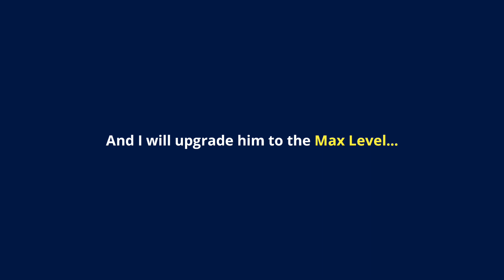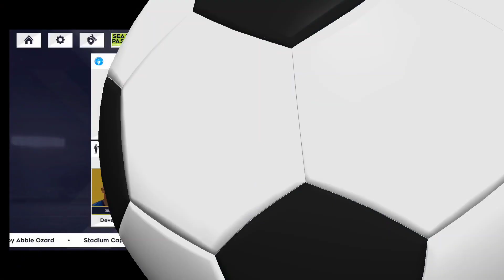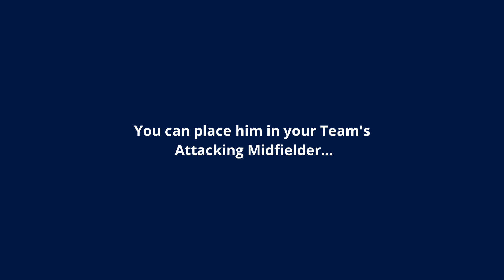'Christian Eriksen' Secret Signing + Max Level Upgrade | DLS 21 | DLS Team India Gameplay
Signing Christian Eriksen from Secret Player and Max Level Upgrade...

I hope you guys like this video,  if yes then click the LIKE button...

Here you will see some awesome DLS 21 Gameplay with HD Quality
Thanks :)